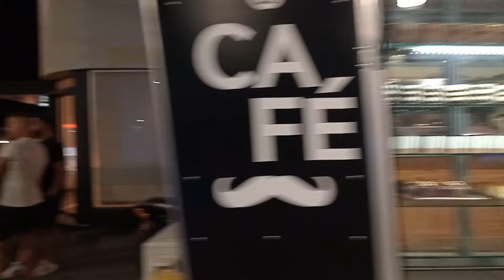ALTAGRACIA EN VERANO ES HERMOSA, VENI!! ❤❤🙌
Mucha gente aún no conoce esta hermosa ciudad, tranquila y con un turismo muy acorde, caminamos tranquilos por las calles, disfrutamos estar en familia y los espectáculos de verano con sus feria y música en vivo. Los invito a conocer un poquito más de la ciudad que hace 20 años ya es mi hogar ❤🙌

Si considerás que te fue útil mi información y querés Colaborar con este proyecto dejo estos links donde podés hacer una donación para que esto siga creciendo ❤👇 Mil gracias!!

📌Colaboración  $ 1.000.- 👇 GRACIAS!! 🙌

📌Colaboración $ 500.- 👇  GRACIAS!! 🙏

🤔Si tenés preguntas o dudas te invito a ver mi página de PREGUNTAS FRECUENTES